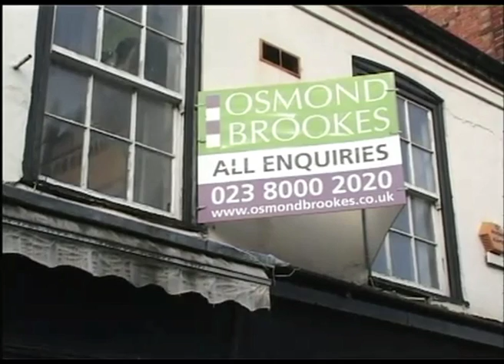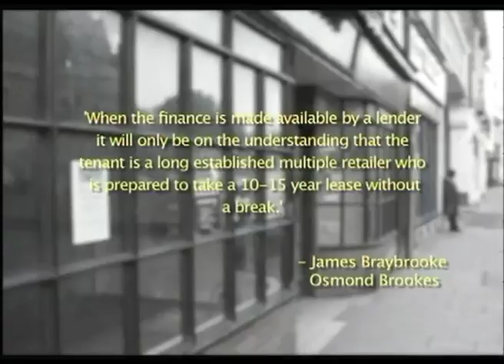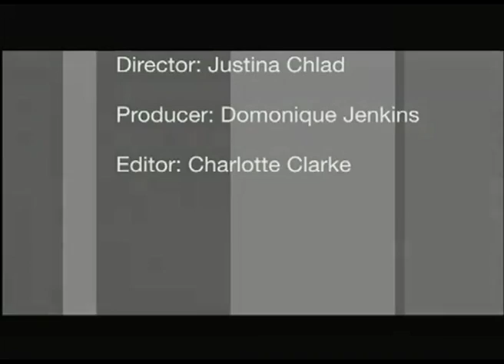Winol Po Polsku - Worldwide Service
Presented, directed and produced by Justina Chlad. The weekly WINOL bulletin in Polish.